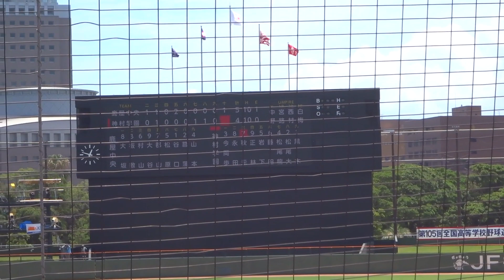鹿屋中央 vs 神村学園・決勝戦 / 延長10回表タイブレーク（ノーカット）、鹿屋中央高校の攻撃 ～第105回全国高校野球選手権記念鹿児島大会～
場所：平和リース球場